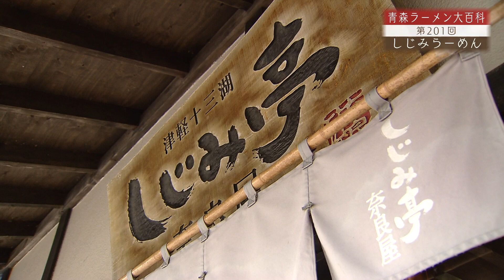青森ラーメン大百科 第二百一回 中泊町「しじみ亭奈良屋」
青森ラーメン大百科第二百一回は、中泊町にある「しじみ亭奈良屋」の「しじみらーめん」850円（税込）

スープ：昆布ダシに大量の十三湖産の冷凍シジミ、ラーメン専用に作ったシジミエキスを加えている。シジミは貝類の中でも特にうまみの素となるコハク酸を多く含んでいる。
麺：竹鼻製麺所（五所川原市）特製の細ちぢれ麺。
具材：ヤマトシジミ（２０粒程度）、メンマ、ネギ、わかめ。

中泊町「しじみ亭奈良屋」
住所⇒中泊町今泉字唐崎255-2
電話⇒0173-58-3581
定休日⇒水曜
食事処の営業時間⇒午前10時～午後5時
※冬季は営業時間、定休日が変更になることがあります。詳しくはしじみ亭奈良屋HPでご確認ください。

※取材当時のものです